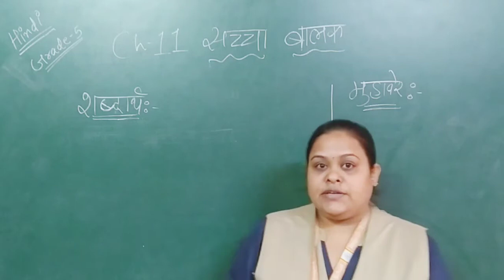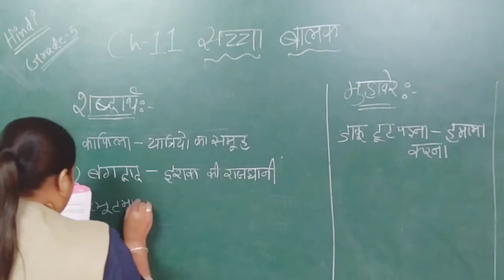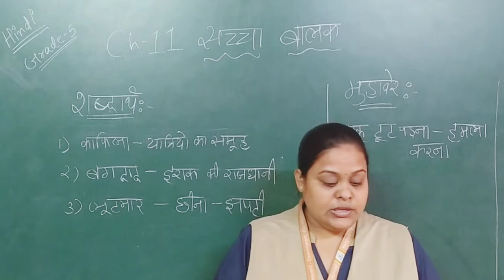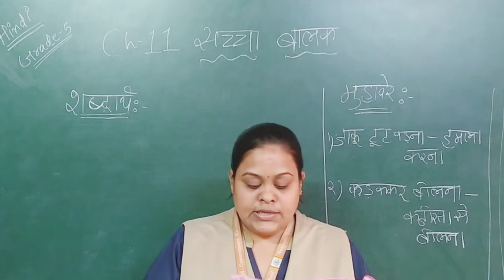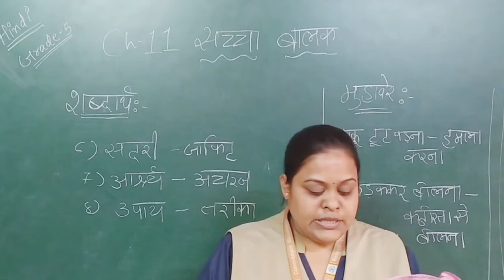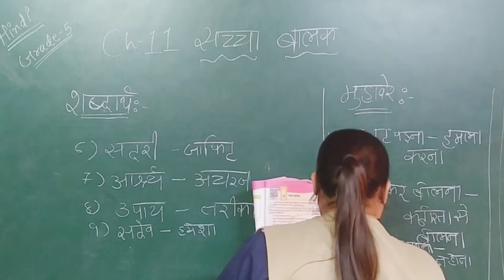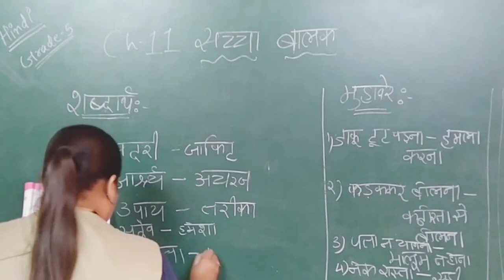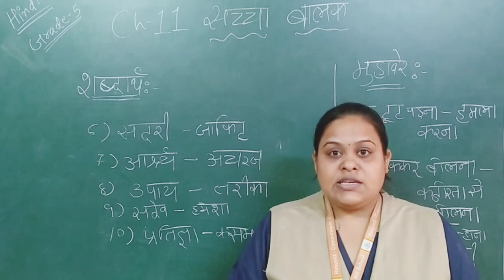EM| Grade 5 | Hindi |Ch-11 सच्चा बालक |25 January 2021